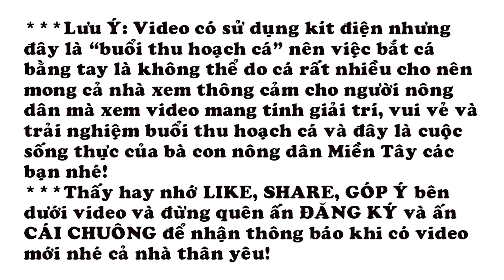TÁT ĐÌA BẮT CÁ MIỀN TÂY TOÀN CÁ THÁT LÁT CƯỜM, CÁ TRÊ, CÁ LÓC KHỦNG - MÓN NGON CÁ TAI TƯỢNG XỐI MỠ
Hôm nay anh em cùng tiếp nhà em Đỉnh tát đìa bắt cá ao cá tra, toàn những con cá thát lát cườm (cá nàng hai), cá trê khủng, và cặp cá lóc khủng độc nhất trong đìa. thưởng thức món cá tai tượng chiên xối mỡ gói rau. đây là món ăn ngon, dân dã mang mang tính đặc trưng của người dân miền tây nam bộ thắm đượm tình làng nghĩa xóm sau những buổi thu hoạch cá mệt nhọc ở vùng quê. xin nhắc lại đây thuộc sóc trăng. chúc cả nhà xem video vui vẻ nhé!
TÁT ĐÌA BẮT CÁ MIỀN TÂY TOÀN CÁ THÁT LÁT CƯỜM, CÁ TRÊ, CÁ LÓC KHỦNG - MÓN NGON CÁ TAY TƯỢNG XỐI MỠ
►Cả nhà xem nhớ LIKE và CHIA SẺ video và ai chưa nhấp ĐĂNG KÝ và chọn CHUÔNG thì giúp TÂN nhé. chúc cả nhà vui vẻ khi xem video này nhé! ❤😂❤😂❤😂❤😂❤😂❤👍👍